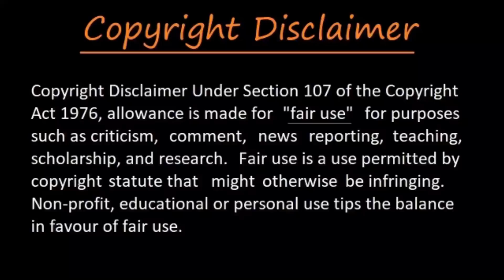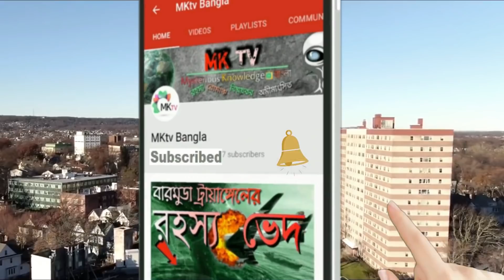অবাস্তব মনে হলেও যে ১০টি জায়গা বাস্তবেই রয়েছে | 10 Most Amazing Places That Actually Exist Bangla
10 Most Incredible Places That Really Exist!
   We all know what a standard city or town looks like - rows and rows of offices, apartment buildings, and shops that look pretty much the same from one place to the next. Not everywhere is like that though - cast your eyes a little further afield, and you’ll find crazy places that look like something from the outer reaches of your imagination! Whether they’ve occurred naturally or been built by design geniuses, this video contains the most incredible locations in the world. They caught this on camera for future reference. You will be surprised after watching this video.